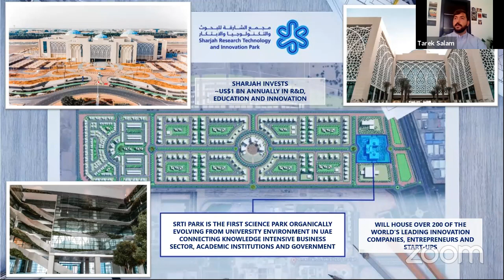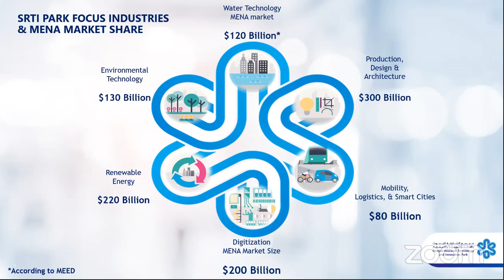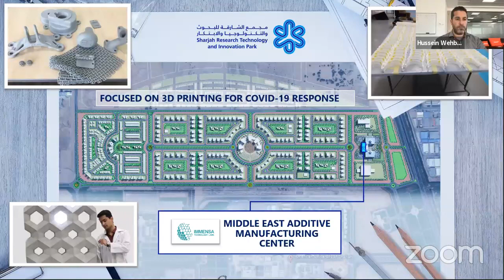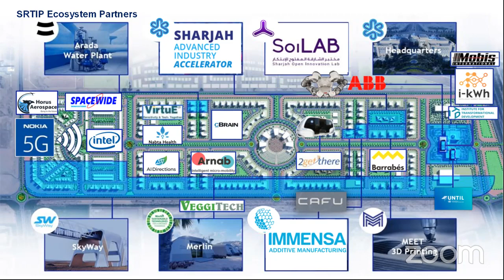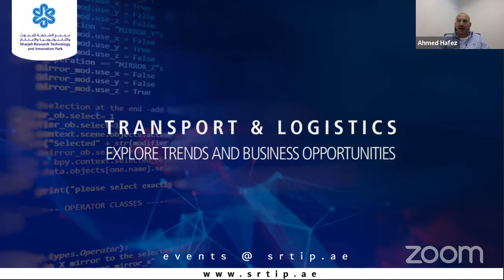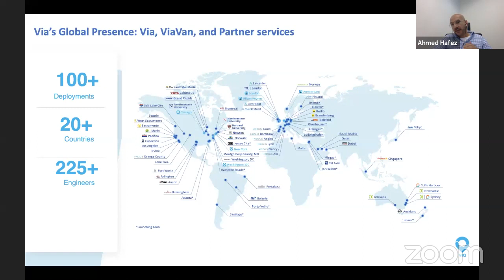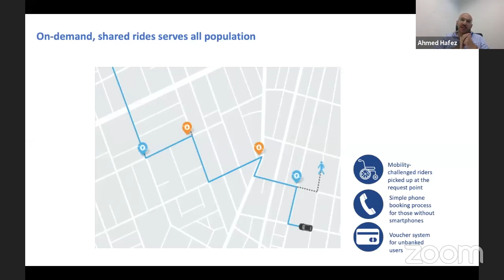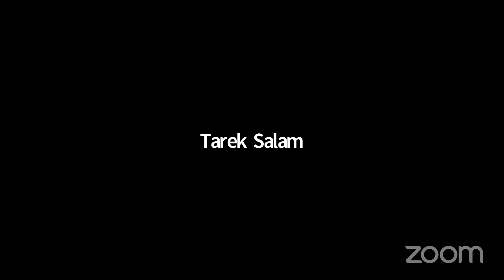WEBINAR | SRTI PARK INDUSTRY LABS